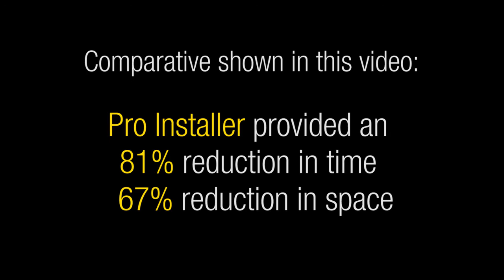Marinco by BEP Pro Installer vs Conventional System Comparative in 1min 30sec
Marinco by BEP's Pro Installer System - See the Savings in Space and Time to Install - Comparative of Conventional System vs. Pro Installer System.